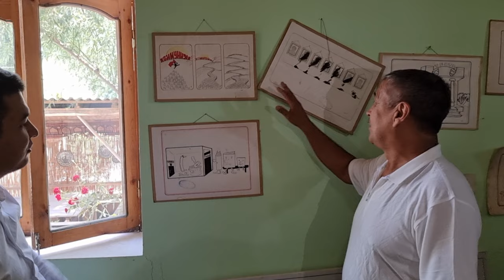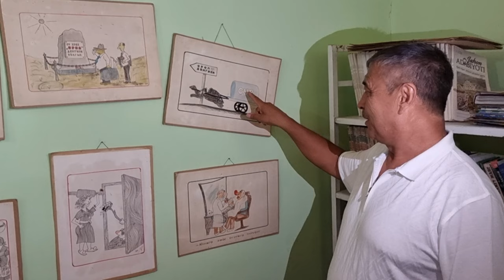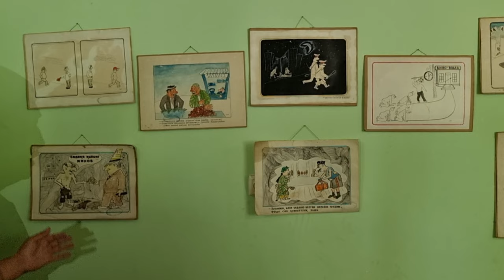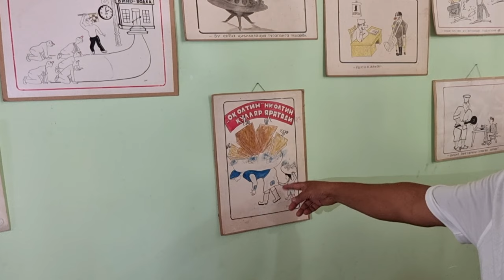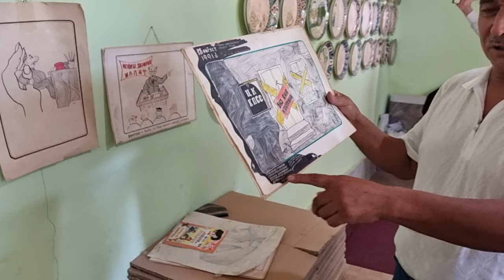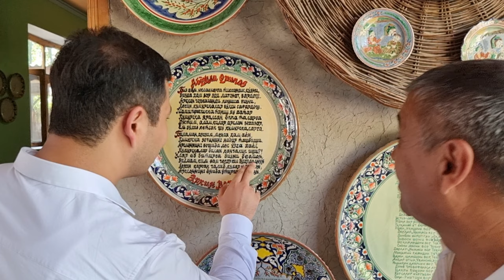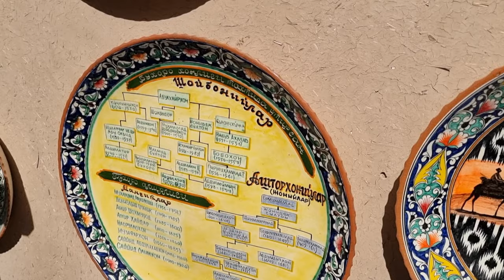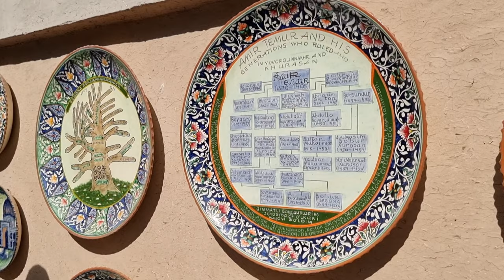ТОВОКГА ЁЗИЛГАН ТАРИХ